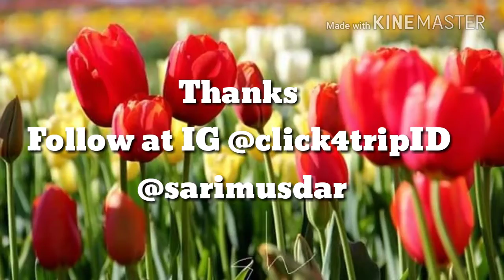December 31, 2017